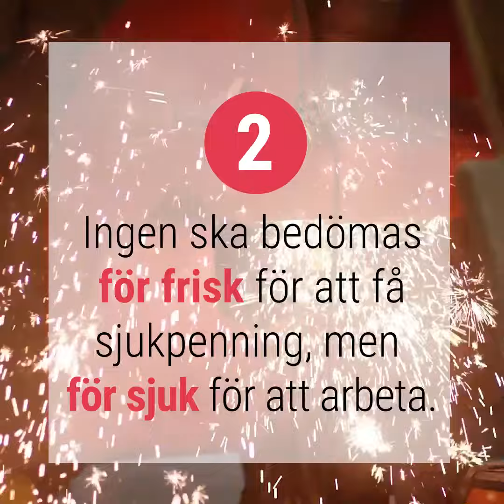"Sjuka ska inte tvingas att arbeta"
Anastasia Johansson på IF Metall Norra Älvsborg har i sitt jobb som ombudsman på avdelningen träffat alltför många medlemmar som lider illa av sjukförsäkringen.